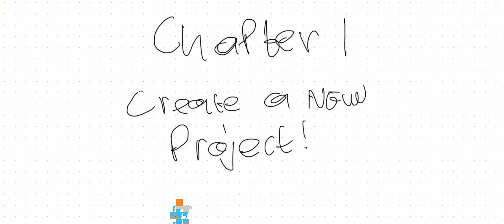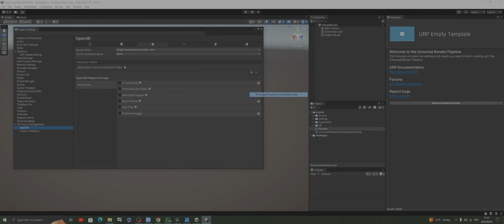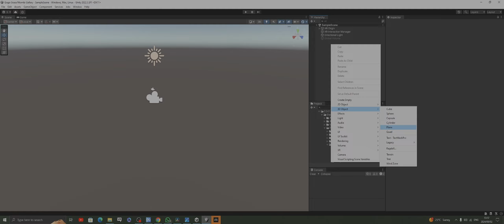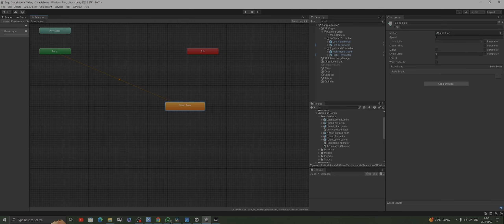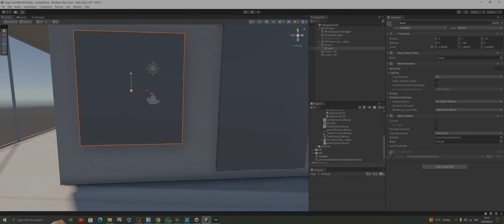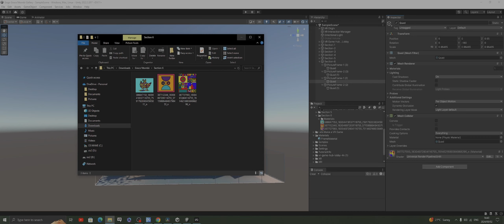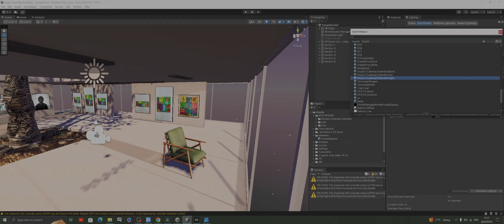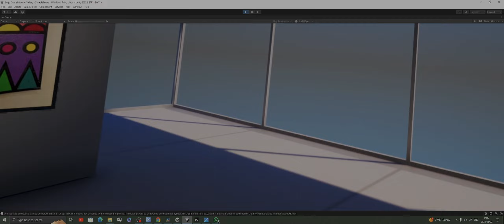Building a VR Art Gallery for Grace Ntombi | Unity XR Interaction Toolkit | Meta Quest 3 | The Bryf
In this episode of The Bryf, I'm creating a virtual reality (VR) art gallery for South African Litema Geometric Artist, Gogo Grace Ntombi, also known as Tiisetso Mphuthi. Tiisetso's work is incredible, and I'm honored to showcase it in VR. Our logo was even designed by Grace himself!

Here's what I used to build this VR experience:

- OpenXR
- XR Interaction Toolkit
- Sketchfab
- And of course, the stunning art of Tiisetso Mphuthi

This Bryf is perfect for beginners who want to learn VR development step-by-step.

Follow along as I build the gallery! Here are the chapters:

00:00:00 - Intro
00:00:32 - Create a New Unity Project
00:08:49 - Install OpenXR and XR Toolkit
00:20:37 - Setup Virtual Reality in Unity
00:43:11 - Setup VR Hand and import 3D Gallery
00:57:19 - Create Art frames/Panels
01:11:17 - Import Grace Ntombi Art
01:23:04 - Setup Video Player in Unity
01:33:44 - Add the Skybox
01:43:22 - Bake the Lights
01:47:21 - Final Touches